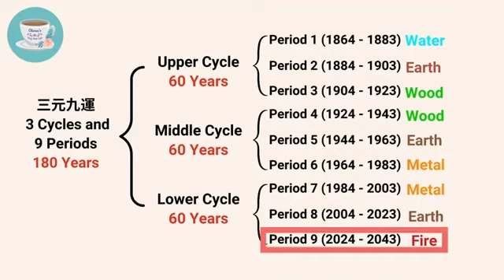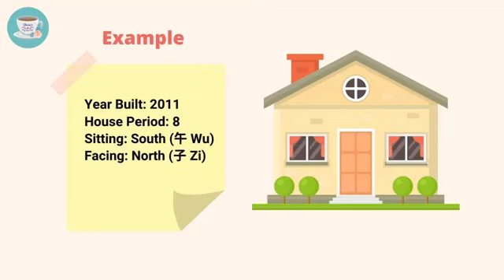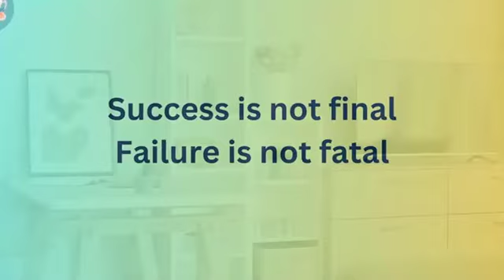Merenovasi rumah sesuai ilmu feng shui periode 9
Konsultasikan rencana renovasi rumah Anda (sebagian atau total), agar rumah memberikan benefit positif, untuk mendukung pencapaian apa yang Anda inginkan.

Merenovasi rumah sesuai  ilmu feng shui akan berdampak positif selama Period 9, yang berlangsung selama 20 tahun (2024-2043).

Untuk melakukan Fengshui Assessment, Dengan Tim Feng Shui Kami, terdiri ahli fengshui dan arsitek hubungi via WA 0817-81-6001
Semoga Anda terus memiliki hidup yang lebih baik, lebih bahagia, lebih damai, lebih sejahtera, & lebih sehat 😊🙏🏻